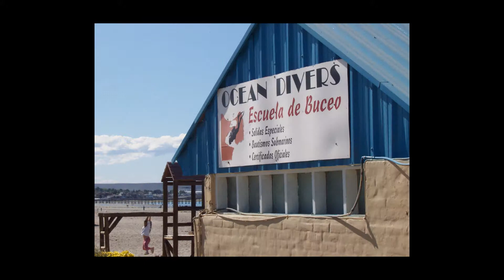Omar Meritello te muestra ballenas, pingüinos , lobos marinos, focas( Penisula de Valdes)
Chubut es un lugar especial...a Zona de Pto Madryn, Pto Piramides y Pta Tombo constituyen un hermosos destinos para tus vacaciones, puedes realizar avistaje de ballenas, ver lobos marinos, pingüinos magallanes y una fauna muy amplia, guanacos y choiques. También otra alternativa es conocer las teterias de Gaiman